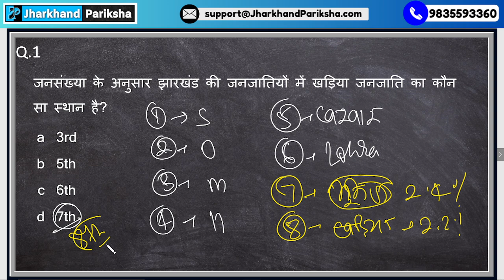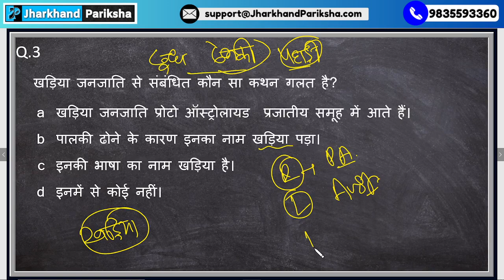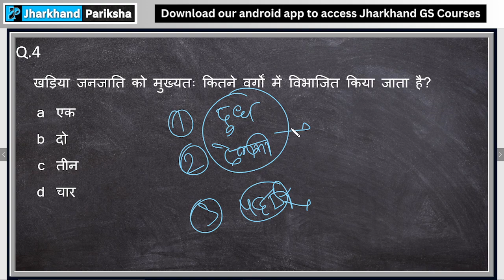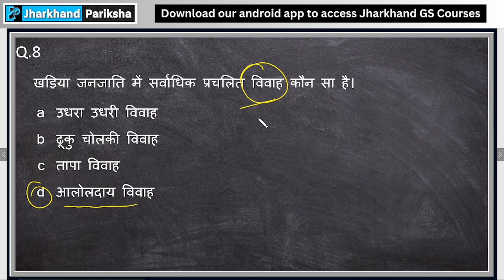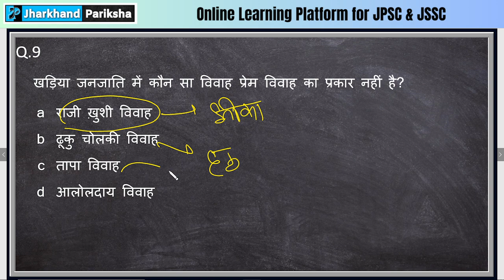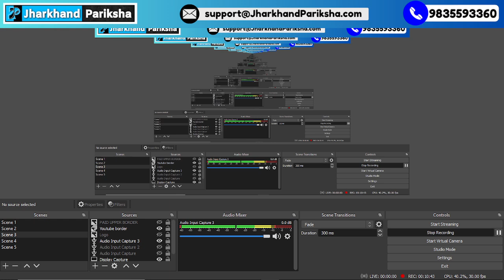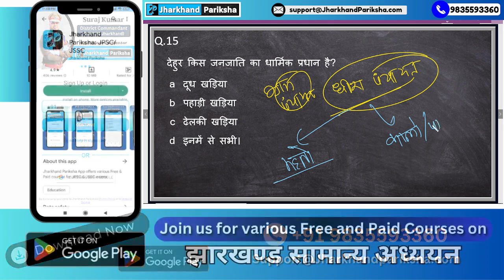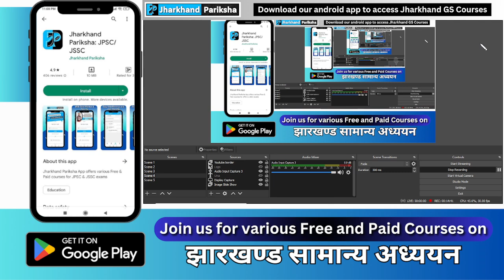Kharia Tribes | Jharkhand Tribes | 10000 MCQs Jharkhand GS |Jharkhand Arts and Culture | Uma Shankar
Jharkhand GS for JPSC & JSSC by Uma Shankar